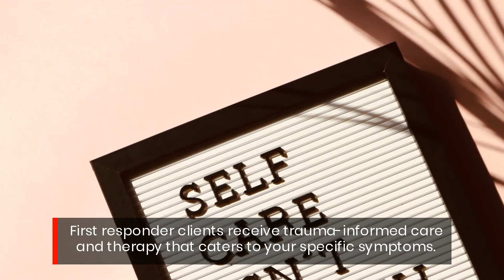US Substance Use Disorders Addiction Specialists Offer Trauma-Informed Residential Therapy Services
If you are a first responder or active/retired military, you know how prevalent PTSD is - and how often you or your colleagues try to bury it in booze and drugs. Go to utahaddictioncenters.com for more information.